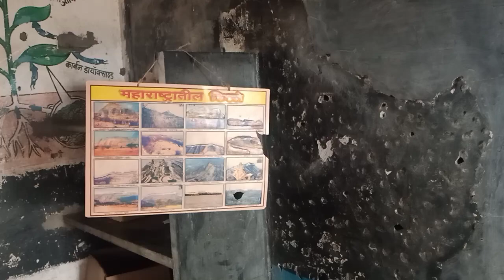इतिहास-महाराष्ट्रातील किल्ले जिल्ह्यांसह माहिती.